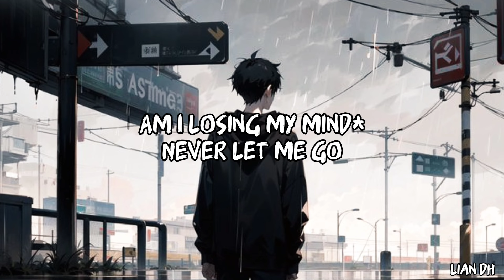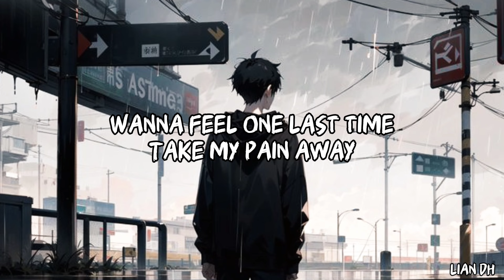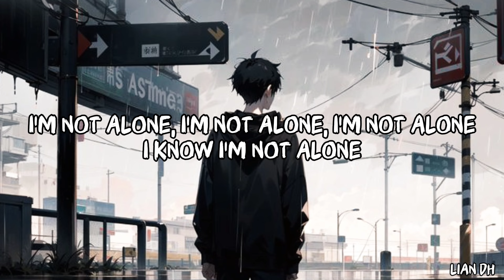Alan Walker - Alone ( lyrics )